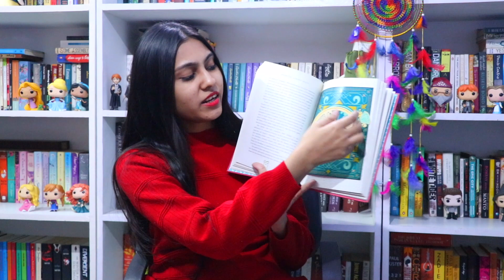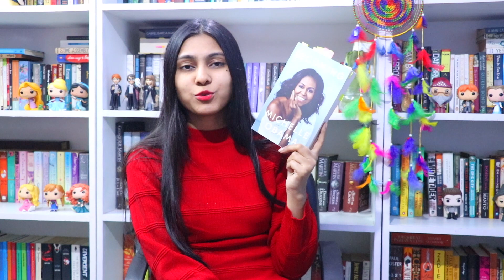January Wrap Up ll Mini Reviews ll Books Read In January 2019 ll Saumya's Bookstation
In today's video, I have talked about books that I read in January. :)

Books Mentioned :

1) The Beauty and The Beast

2) Becoming by Michelle Obama

3) No Other World by Rahul Mehta

4) The Boy in the striped Pyjamas by John Boyne